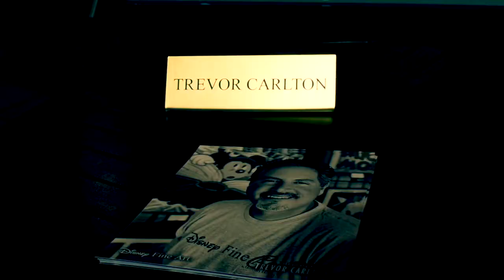TREVOR CARLTON - Figment @ ArtfulEpcot 2021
Featuring footage from the Taste of EPCOT International Festival of the Arts 2021. Follow me @trevorcarltonart!
Artist: Trevor Carlton
Song: 'High Hopes (Don Diablo Remix' by Panic! at the Disco
Video created by: Ben Crane @benncrane